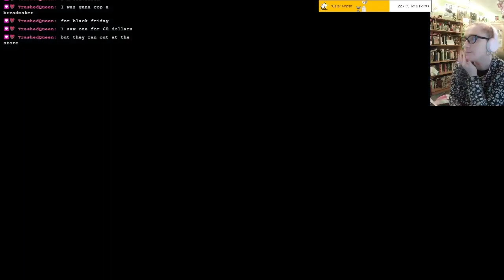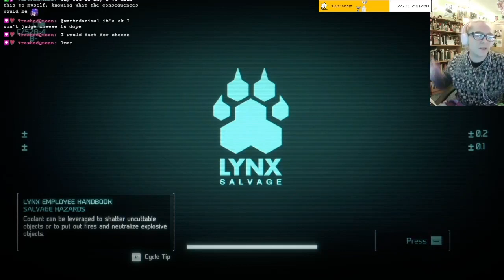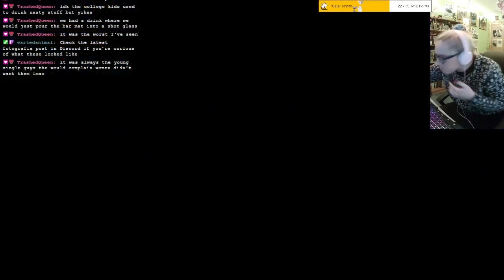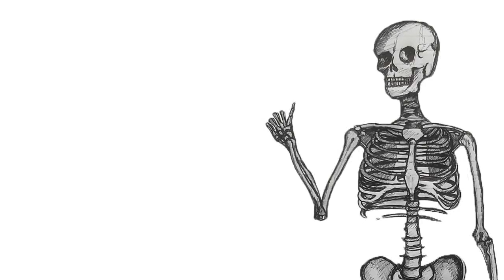Let's Play: HARDSPACE SHIPBREAKER | Part 36